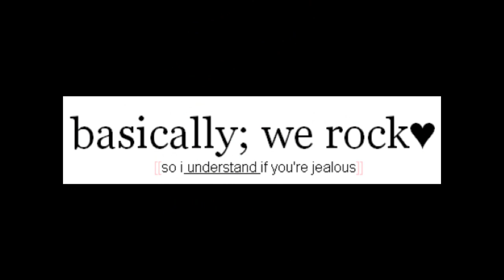Eastwood Knolls Middle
Just some pictures from my last year at EKS.
I've been there since Kinder and nine years goes by so fast!
*I realize I doubled some pictures by accident; sorry about that(:

Songs:
Big City Dreams- Never Shout Never
The Good Life- Three Days Grace